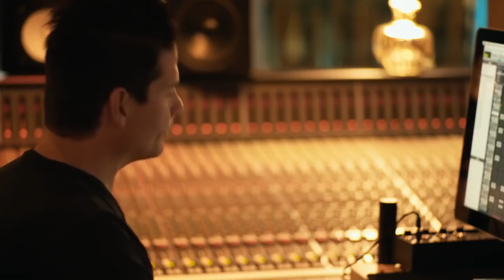Demi Lovato Vs. Drug Dealer: Vocal Battle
Boooom bischhhhh! I'm really pissed of with that guy, why is he still out there? Why isn't he in jail? Why the drug dealer is free to do interviews?? And MAINLY, why is he free??? In what world we live in???
Ps. As I foretold, I'm UPSET. So, PAY ATTENTION. Whoever comments me "delete it, do it for her privacy" I'm going to piss off more and I'll "attack" him. Please, stay calm and away from commenting useless things.

Previous Video:
▪️Lovatics Rent A Cinema, Play 'Camp Rock' And During 'This Is Me' Stand Up For Demi